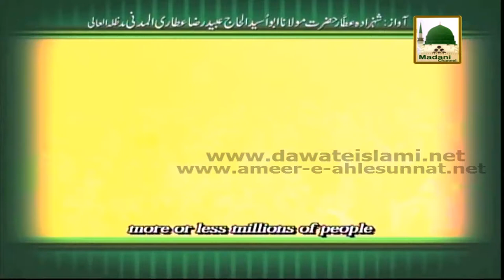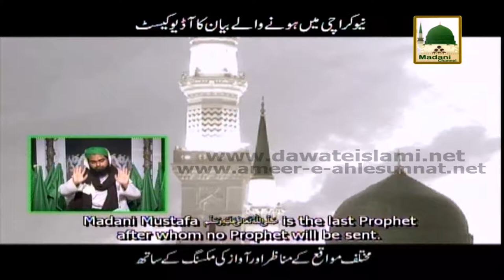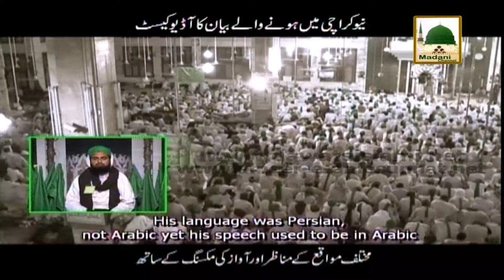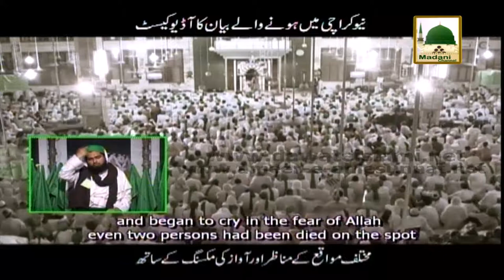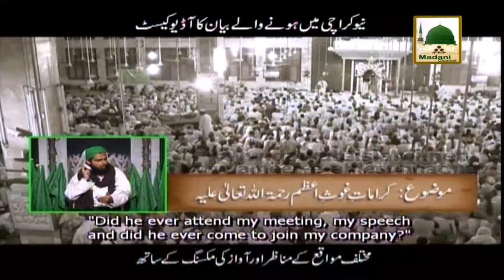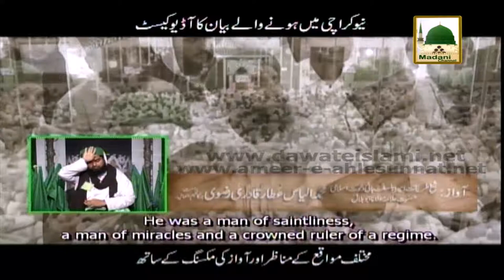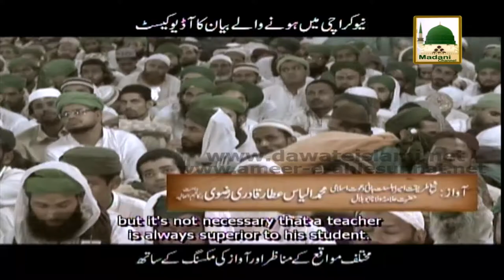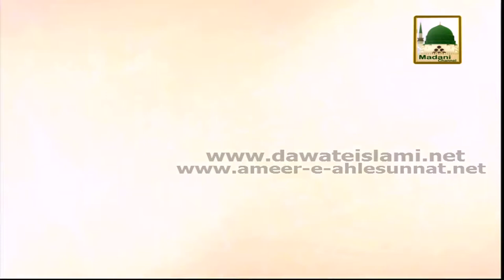Karamat e Ghaus e Azam - Islamic Speech - Maulana Ilyas Qadri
Sheikh-e-Tareeqat Ameer-e-Ahle Sunnat Hazrat Allama Molana Ilyas Attar Qadri deliver one of the best Islamic Speech (Bayan) on the topic of - Karamat e Ghaus e Azam -